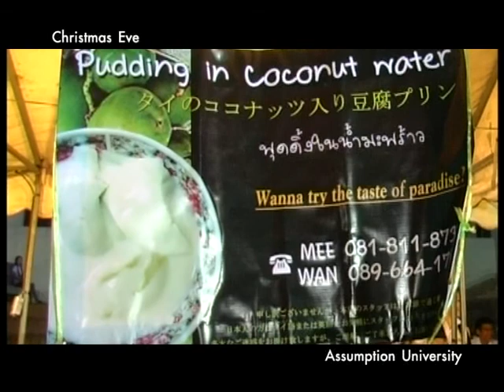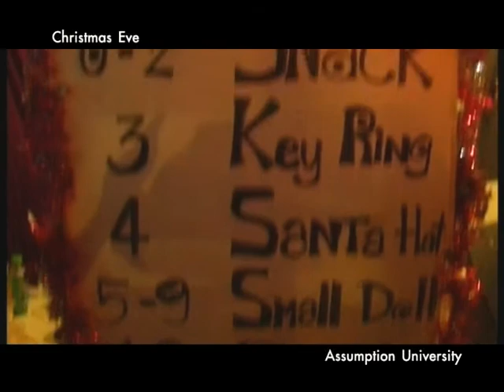มหาวิทยาลัยอัสสัมชัญ U Channel "ครีสมาสต์"